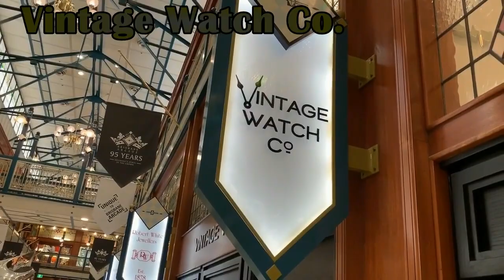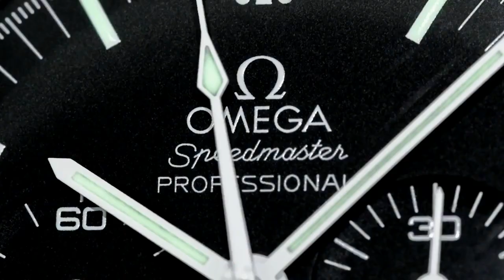PAID WATCH REVIEWS - The CPA's wrist watch collection - 21QA3